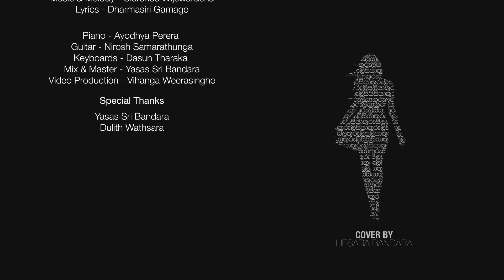SIKURULIYA (සිකුරුලියා) | Cover by Hesara Bandara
Sikuruliya (සිකුරුලියා), original artist is J.A. Milton Perera. The song was written by Dharmasiri Gamage and composed by the legend Clarence Wijewardane. This is a cover version and I do not reserve the ownership and original rights to this song.

Ayodhya Perera (Raavans) - Piano and Acoustic Guitar
Nirosh Samarathunga (Taxi) - Guitar
Dasun Tharaka - Keyboards

Mix and Master - Yasas Sri Bandara
Video Production - Vihanga Weerasinghe

Special Thanks

Dulith Wathsara